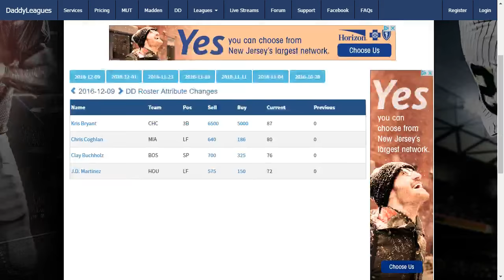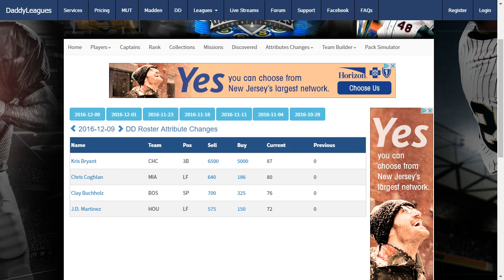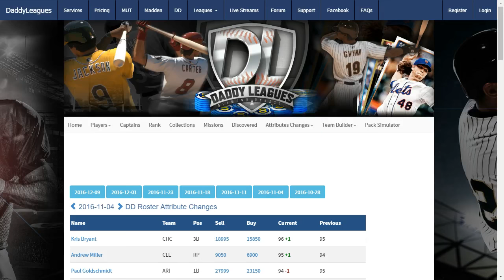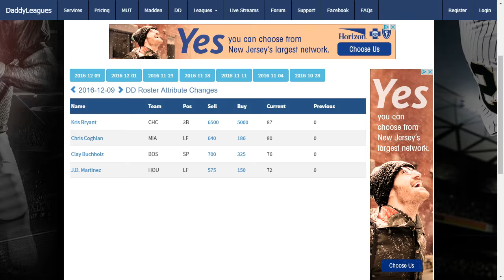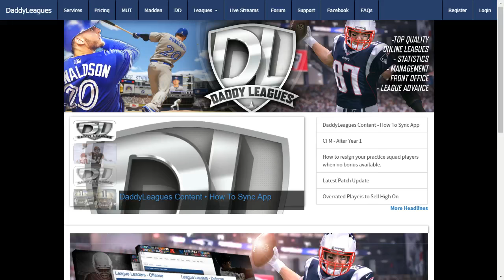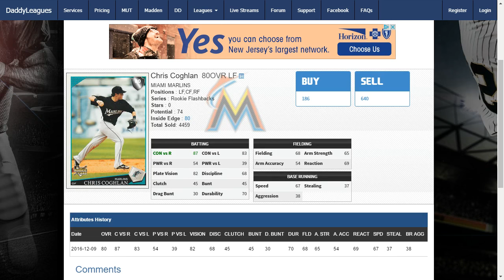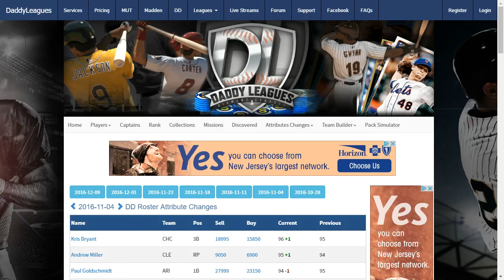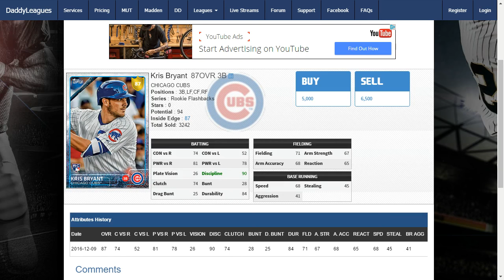Bullpen Banter Ep 29 - Battle Royale Revisited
This week on Bullpen Banter we talk about the 4 new Rookie Flashbacks added to MLB The Show 16, jump back into Battle Royale with a draft, and 3 epic games.

Get your nominations in for the Bullpen Banter Diamond Dynasty Awards

Bullpen Banter is a weekly show hosted by myself (ThatSportsGamer) and Chris (Millennium) dedicated to MLB The Show 16. We'll give you tips, strategies and team breakdowns, to help you be the best MLB player you can be. Watch the show live on Mondays at 10pm ET